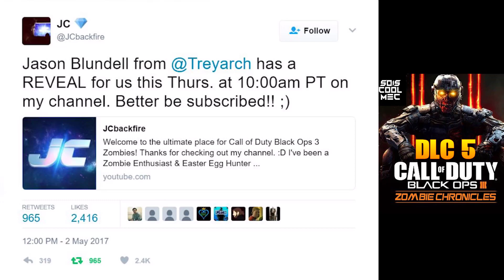Nom des 8 Nouvelles Maps! Black Ops 3! Dlc 5 Chronicles! + Big Info News! CoD Zombie!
Vidéo CoD IW Zombie:
Clés Illimité:

Top Don!!!
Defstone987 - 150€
Tibo's - 100€
Dropdead_boy - 90€
Fraz Game - 45€
Olivier - 30€
187 COD CreV al-pha-187 - 30€
SkYzZo - 20€
Akim - 20€
Donovan - 20€
K07C - 13€
Dryz Glitcher - 10€
Cédric - 5€

SoisCool
DropDead_Boy
TrashDead
VirTuOzZ

Musique Outro!